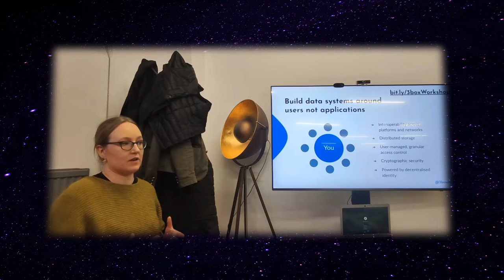CodeUp #34| Hackaton: Tom Waite (Aztec Protocol, Francesco Renzi (rDAI), Ram (SolUI) & Rachel (3Box)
To prep for the upcoming ETHLondon UK Hackathon, we invited several speakers who talk about tools that would be useful for you to use during the hackathon.

Tom Waite from AZTEC Protocol
AZTEC is a privacy solution for Ethereum which enables confidential transactions on-chain. They recently launched on mainnet and released an SDK to make integrating into dapps straightforward.

Francesco Renzi from rDAI
rDAI is built on top of Compound, the decentralised peer to peer lending protocol. It allows users to split their capital from the interest it generates, making it easy to give "no-loss donations" to organisations of your choice. rDAI is composable and Fran will help you learn how to build on top of it.

Ram from Solui
solUI - pronounced "solly" - is a declarative UI generator for smart contracts running on the Ethereum blockchain. It makes it easier to both develop and deploy user-friendly interfaces for smart contracts running on any public or private chain.

Smart contract developers traditionally have two approaches for creating and deploying user interfaces for their contracts:

Rachel from 3box
3Box makes it simple to store data securely with your users, letting you focus on building great products.